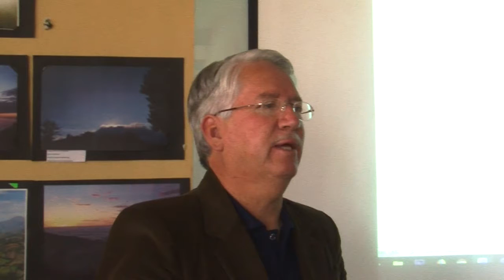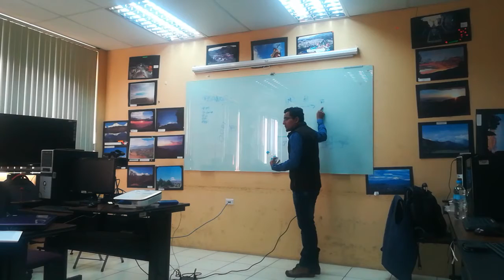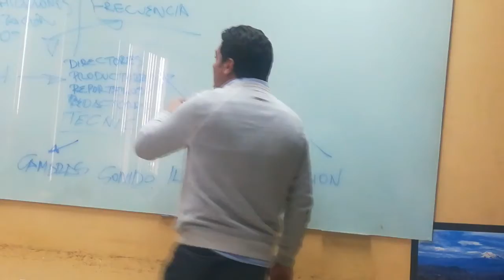Capacitación de televisión al personal del Canal Cultural Municipal tv5.